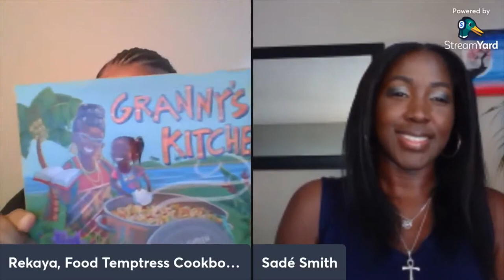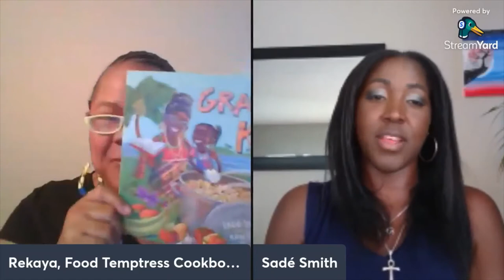Interview w/Author Sadé Smith, Granny's Kitchen: A Jamaican Story of Food...(picture book w/recipes)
Cookbook Owner Rekaya Gibson interviews Sade Smith author of Granny's Kitchen: A Jamaican Story of Food and Family - a children's picture book with four recipes. Illustrations by Ken Daley.